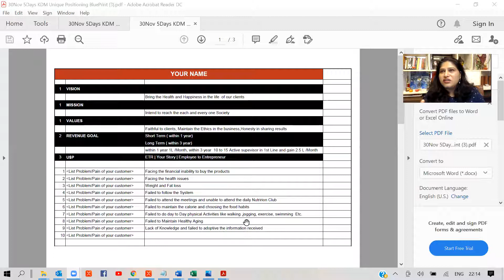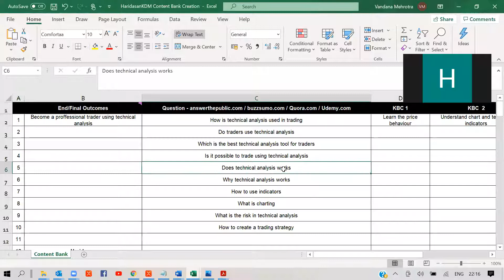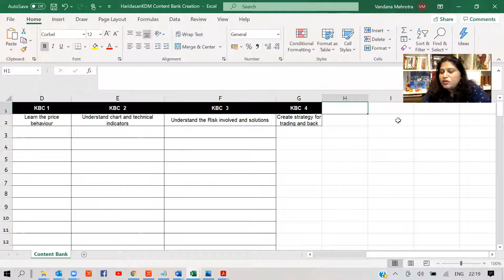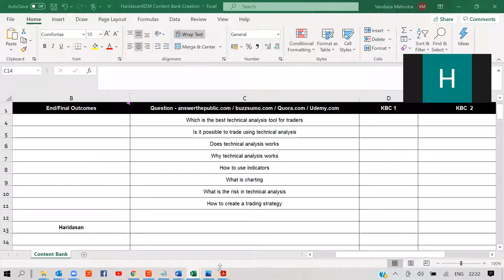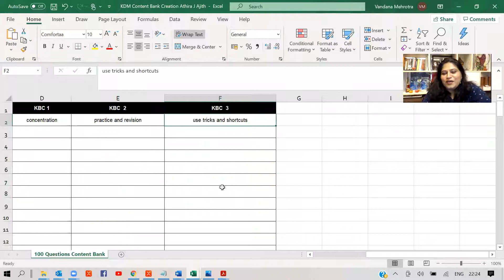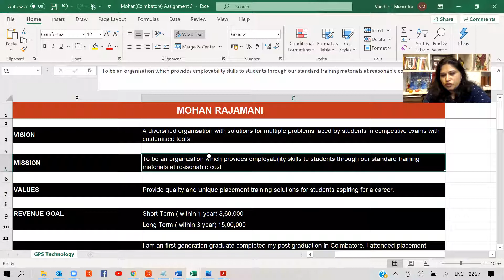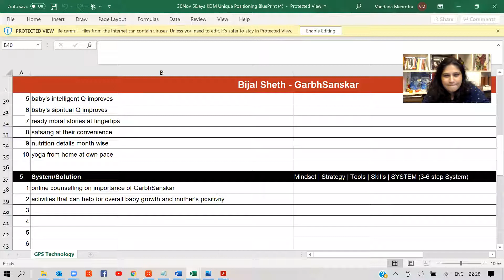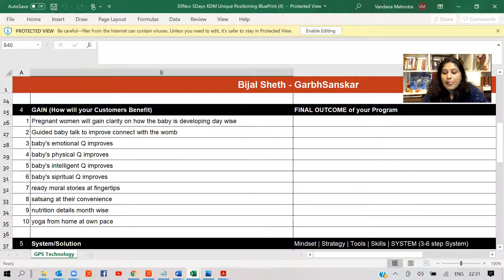30Nov Day Reviews Vandana Mehrotra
Reviewing Business Challenges of Participants